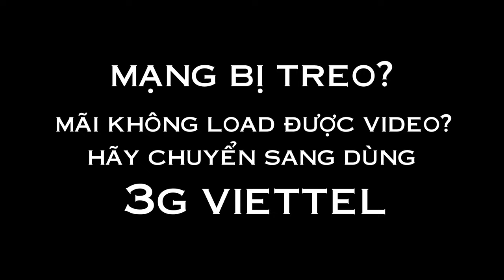Ảo thuật cực đỉnh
Đang xem video mà bị mạng giật, mạng lag, mạng đơ thì phải làm sao? Bạn hãy xem clip ảo thuật để có ngay câu trả lời nhé!
Người dự thi: Đỗ Ngọc Tiến – Viettel Cẩm Phả, Quảng Ninh